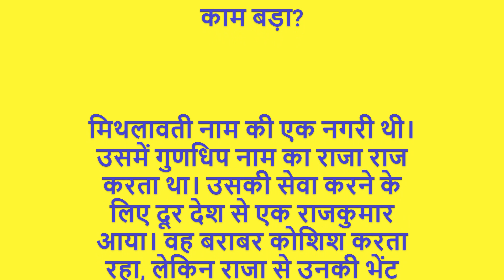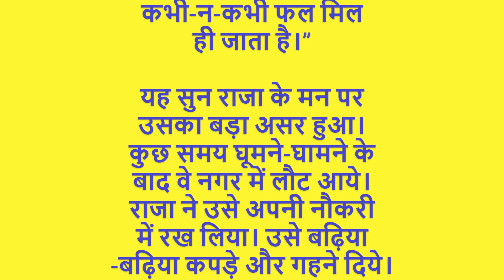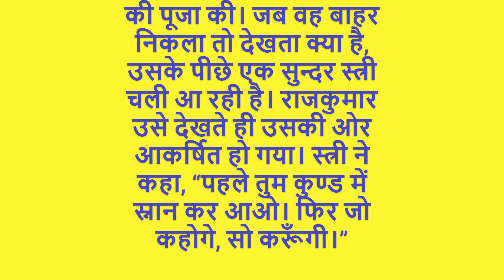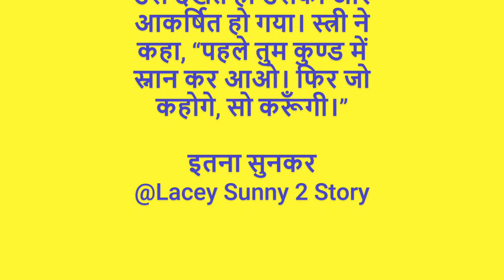राजा का काम देश या राज्य की प्रबंधन करना होता है। वह अपने राज्य के विकास एवं उन्नति के लिए नीतियों क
That is why there are many Story  retreats in India these days.
राजा और सेवक दोनों का काम अपने-अपने स्थान पर बड़ा होता है।

राजा का काम देश या राज्य की प्रबंधन करना होता है। वह अपने राज्य के विकास एवं उन्नति के लिए नीतियों का निर्धारण करता है, जनता की सुविधा के लिए उपयुक्त योजनाओं का विकास करता है और राज्य की रक्षा एवं सुरक्षा की जिम्मेदारी लेता है।

वहीं, सेवक का काम होता है कि वह अपने शासक के सेवा में लगे रहे। सेवक शासक के साथ रहकर उनकी सेवा करते हुए उनकी सारी जरूरतों को पूरा करते हैं और उनकी सहायता करते हैं। सेवक अपने शासक के लिए जीवन की आजादी त्यागते हुए शासक के निर्देशों का पालन करते हैं।

इसलिए, राजा और सेवक दोनों का काम अपने-अपने स्थान पर बड़ा होता है। राजा राज्य की प्रबंधन करता है जबकि सेवक शासक की सेवा करता है और उनकी सहायता करता है।

FOOTWEAR DEAIS
अपने यूट्यूब वीडियो बनाने में जो प्रोडक्ट इस्तेमाल करती हूं उन सभी के लिंक नीचे हैं अगर आप खरीदना चाहते हैं तो खरीद सकते हैं
Red Chief Leather Formal Shoe for Men's (RC3506_P)
Nike Mens Revolution 5 PRM Running Shoe//
ASICS Men's Black Running Shoes//
Clarks mens Rembo Sand Flip-Flop//
new balance Mens 490i Running Shoes//
BATA unisex-child 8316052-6 Black Running Shoe -6 UK (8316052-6//
Bombay Shaving Co Turmeric and Sandalwood after shave lotion for men, 100ml
PARAGON Mens Comfort Trendy Formal Green Sandal//
Power Men's Athletic & Outdoor Sandals//
ASIAN Men's Wonder-13 Sports Running Shoes//
Metro Men Leather Men Thong (16-9119)
Mochi Men Leather Sandals (18-1397)
BAHAMAS Men's BH0041G Green Fl. Green Flip Flops 6 (BH0041GGRFG0006)
Lee Cooper Men's Lc2024b1r Leather Driving Style Loafer//
Bacca Bucci® Waterproof Snow Boots Sprite high top Ankle Boots for Men//
United Colors of Benetton Men's EVA Flip-Flops and House Slippers//
Bond Street by (Red Tape) Men's Bss005 Moccasins//
Flite Men's Flip Flops Thong Slippers//
Fila Men's Nitro Sneaker//
SKYCRUISER | Classy | Comfortable | Ultra-Light | Shock Absorbent | Bounce Back Technology | Water-resistant | Slippers | Flip Flops for Men//
Neeman's ReLive Knit Casual Lace Up Sneakers for Men | Padded Insole for Extra Support, Stylish Shoes for Boys//
Max Men's Brown Sneakers//
Kraasa Casual Lace Up Sneaker, Men Casual Shoes//
Centrino Men 1212-24//
URJO Mens Men_Boston Running Shoes//
Centrino Mens Formal Shoes//
Woodland Men's Gd 2183116cma Sandal//
Lacoste Mens Men's Twin Serve Leather Colour-pop Trainers Sneaker//
Ruosh Mens 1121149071 Formal Shoes//
Saucony Men's S20657-26 Running Shoe//